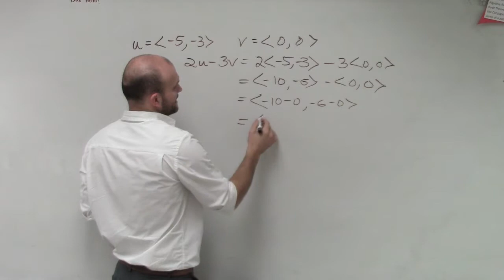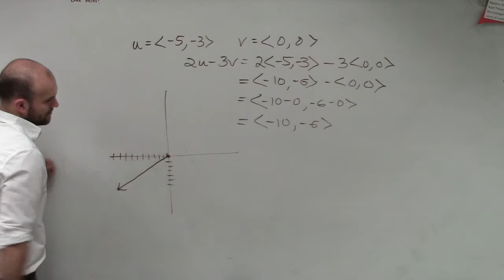Given the scalar difference of two vectors find the resultant vector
Learn how to determine the resultant vector by adding, subtracting and multiplying vectors by a scalar.  We will also learn how to graph the resultant vectors to show the operations. Vectors can be added, subtracted and multiplied. To add or subtract two or more vectors, we add each of the corresponding components of the vectors. To multiply a scalar to a vector, we simply multiply the scalar to each of the components of the vector.

Note that if you are to add vectors multiplied to scalars, you first multiply the scalar(s) to the vector(s) before adding them.